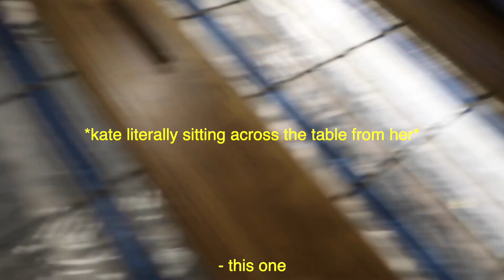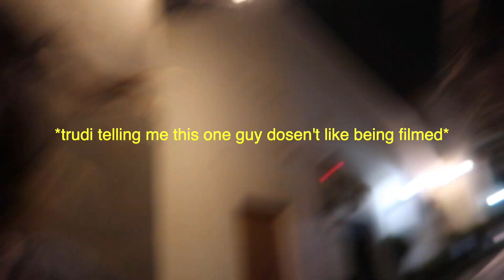Spain Diaries (8): A night in sevilla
Meeting up with Althea and Neil and then getting an early dinner with Marrisa and Althea on a rooftop restaurant. Having a second dinner with Trudi, Kate, Az, and Anaiya at a Mexican restaurant and then Anaiya seeing her mom for the first time in 2 months. (April 10th)